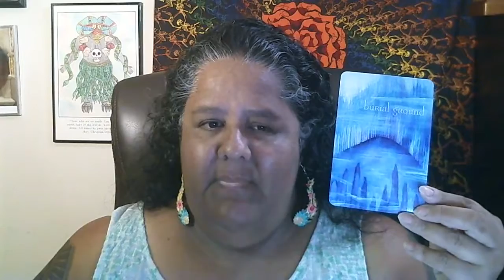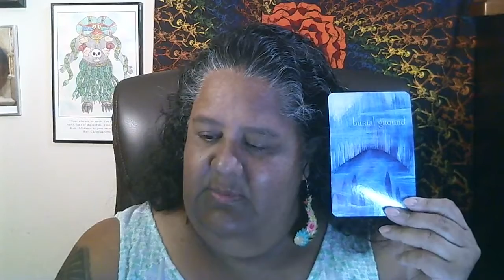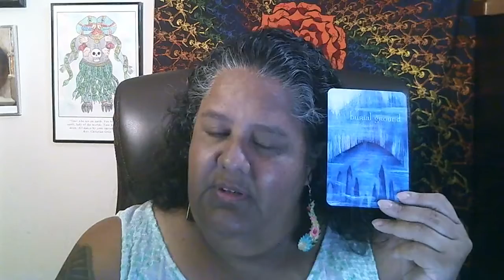Oracles!! 8-1-21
Oracles!!